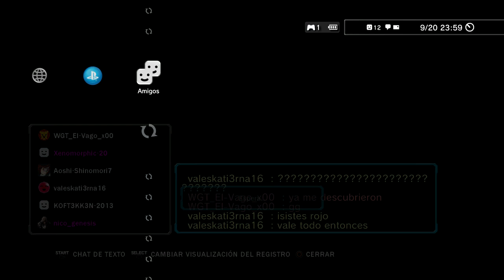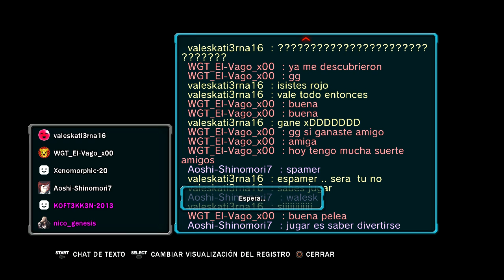Tekken Revolution Jugando En Sala Competitivo Parte.3 2015